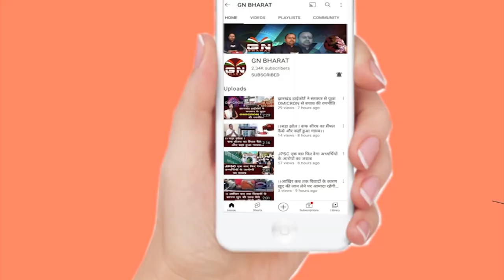मैट्रिक इंटर के टॉपर छात्रों को CM हेमंत सोरेन ने किया सम्मानित, मोबाइल और लैपटॉप भी दिया